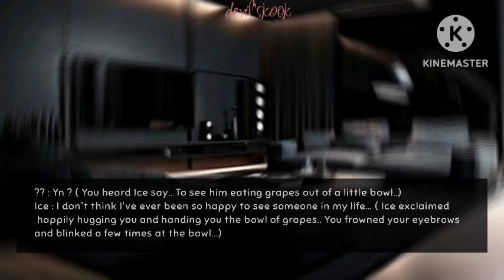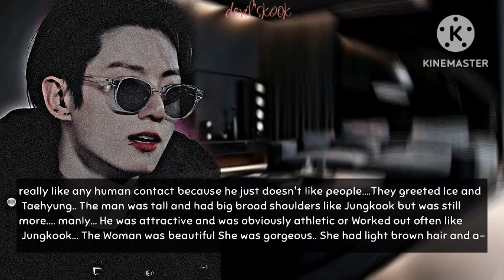Jk ff | GANGSTA'S PARADISE SEASON 1 Ep.20 | Jungkook ff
Jk ff | GANGSTA'S PARADISE Ep.20 | Jungkook ff

🖤 Video : Kinemaster

Owner : devil'skook